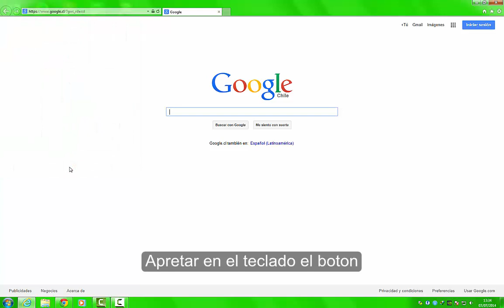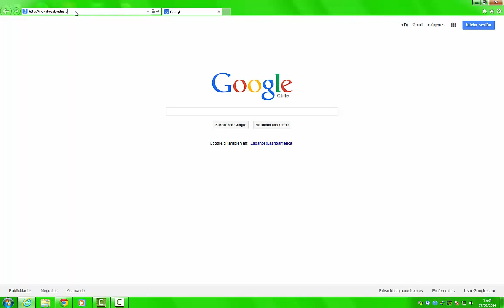Configurar Internet Explorer para ver cámaras de seguridad CCTV